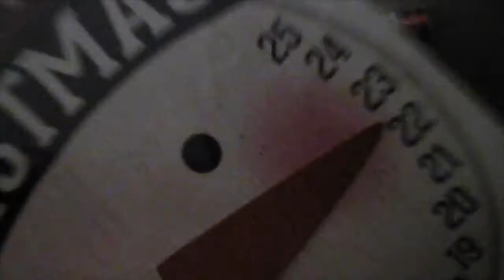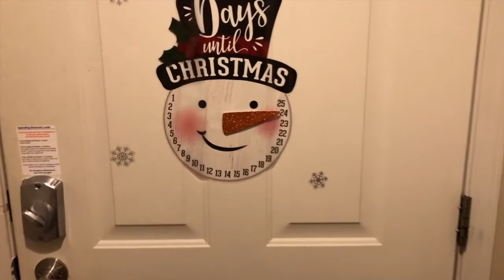12 1 19 | Vlogmas #1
Day 1 of Vlogmas. Sorry its late but better late than never! :)